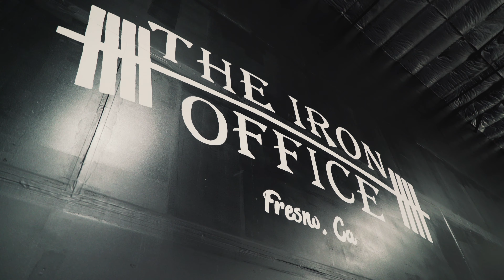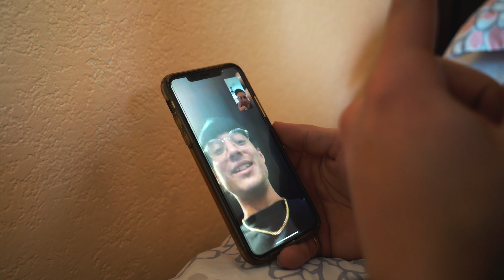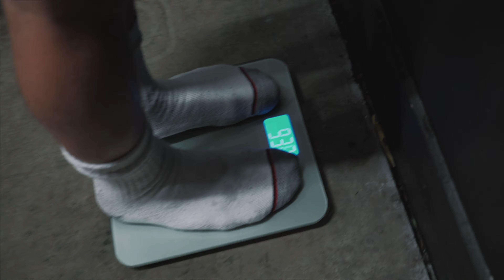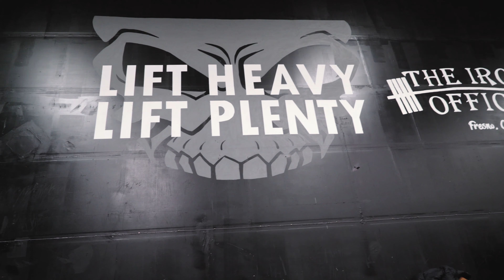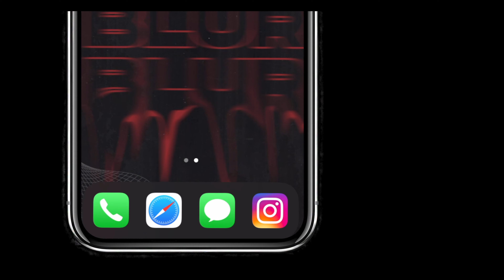2021 IRON OFFICE WINTER CLASSIC